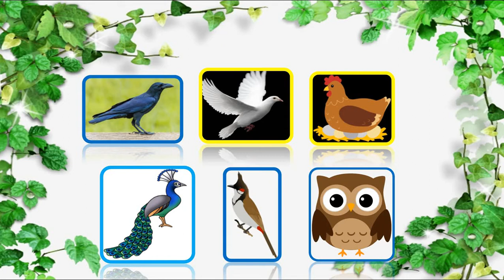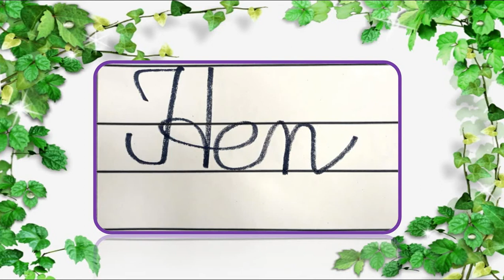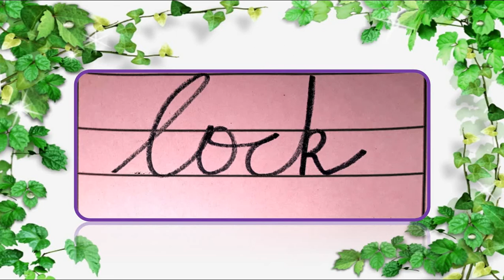Gujarati Medium - STD - 1 - ENGLISH - BIRDS NAME - PART - 4